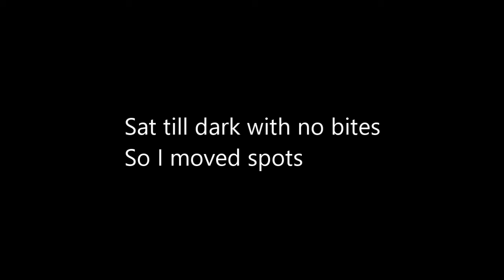Catfishing With Cut Drum!!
I was not able to get my favorite bait this trip but I was able to get a drum and it turned into some nice channel catfish!